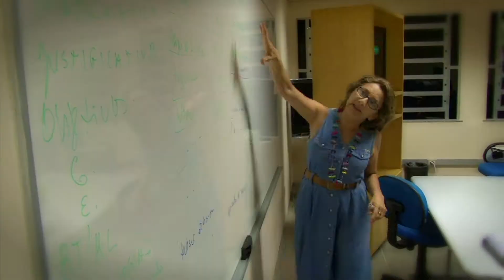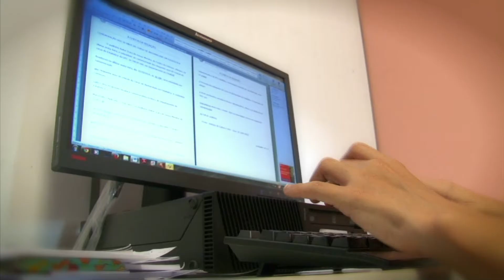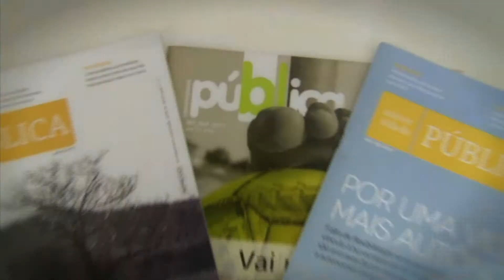Vídeo Institucional UFC (2016)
Vídeo Institucional da Universidade Federal do Ceará, realizado em 2016.

Foto em miniatura: Jr. Panela